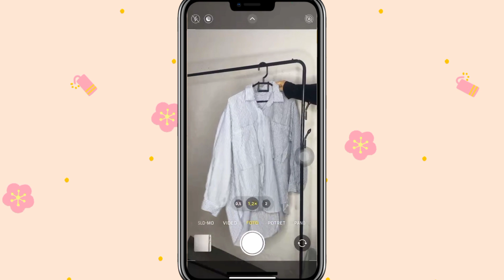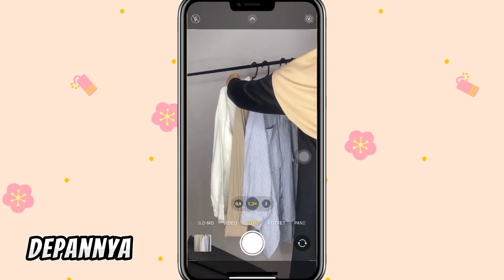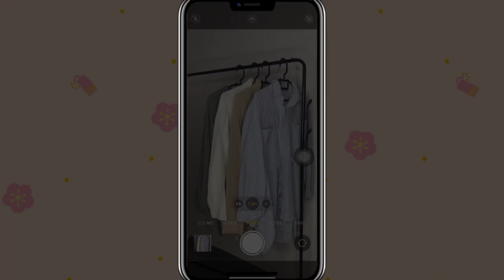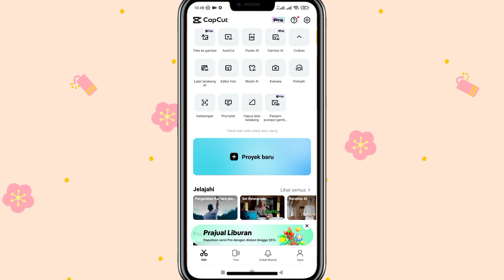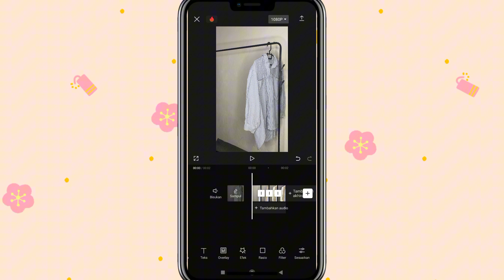Tutorial cara rekam video dan edit video baju digantung nambah satu persatu? Edit di CapCut✅